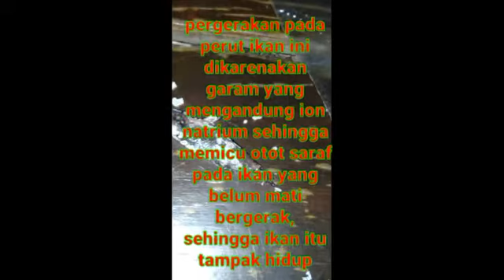REAKSI IKAN YANG DIBERI GARAM (ravinda/28/Xl A1)